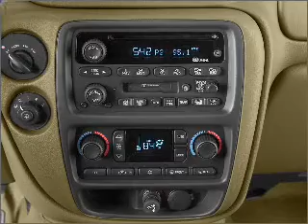2003 Chevrolet TrailBlazer - Clearwater FL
Year: 2003
Make: Chevrolet
Model: TrailBlazer
Trim: LS
Engine: 4.2 liter inline 6 cylinder 24 valve
Transmission: 4-Speed Automatic
Color: Gray
Mileage: 102873
Address:
18911 US. 19 N.